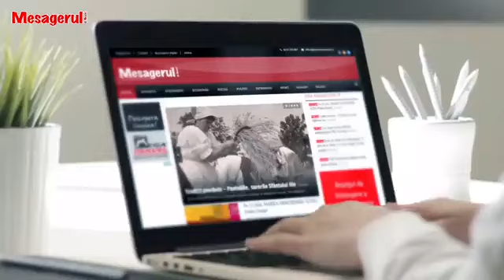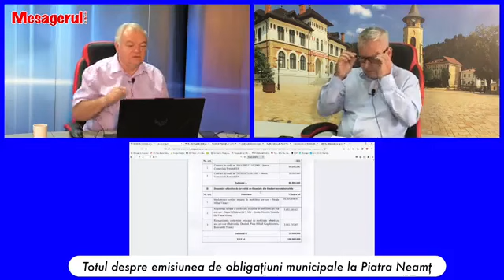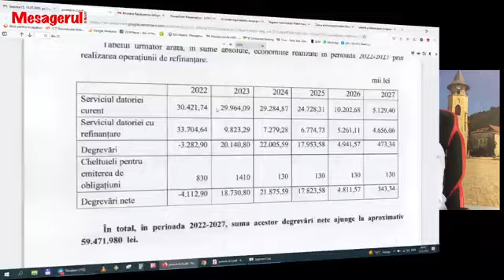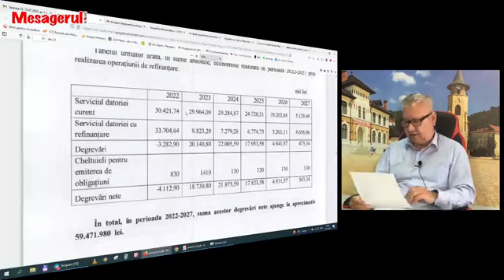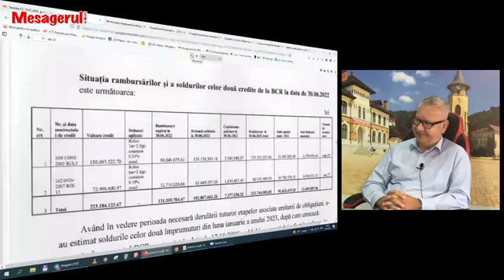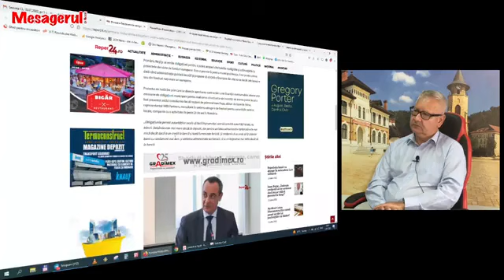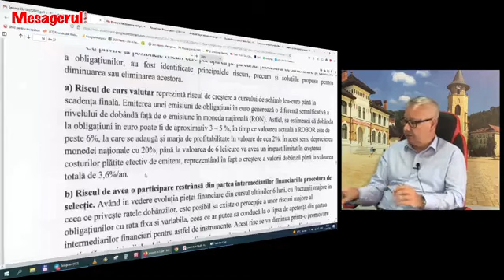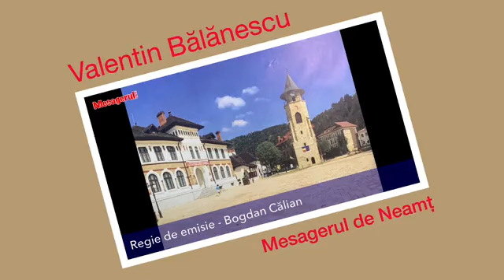Cafeaua de dimineață 12.07.2022. Totul despre emisiunea de obligațiuni municipale la Piatra Neamț